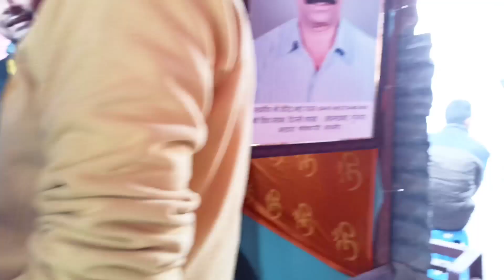Shri Amarnath Ji Yatra 2023|poshpatri Bhandara 2023|पोषपत्री भंडारा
Shri Amarnath Ji Yatra 2023
पोषपत्री भंडारा2023|
poshpatri Bhandara 2023‎